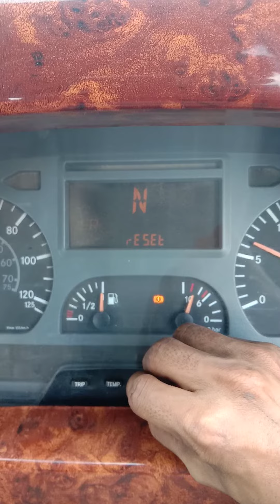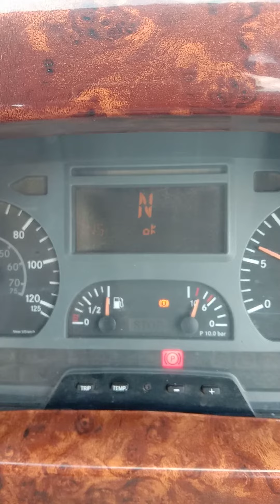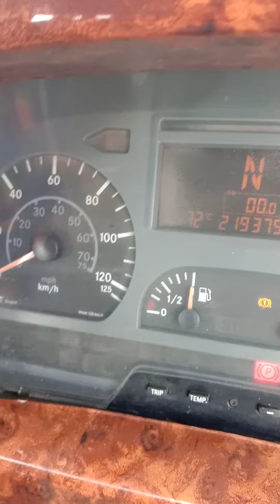How to check the fault code and reset manually via the instrument cluster Bus Mercedes-Benz OH 1526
Bus Mercedes-Benz OH 1526
Seri mesin OM 906 LA

disini menjelaskan bagaimana cek dan riset manual tanapa lay scanner

tombol analog tersedia di panel dekan instrument

tombol reset terletak pada intsrument cluster

cara ini mempermudah analisa kerusakan  tanpa alat scanner